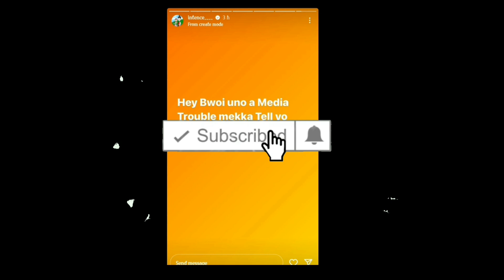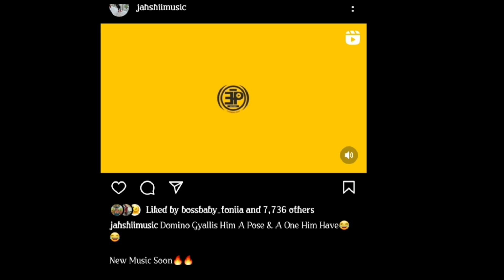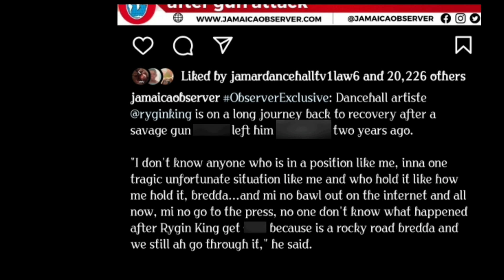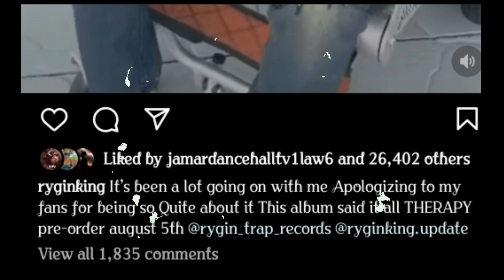INTENCE ADDRESS GETTING BOX FROM JASHII;RYGIN KING PARALYZED